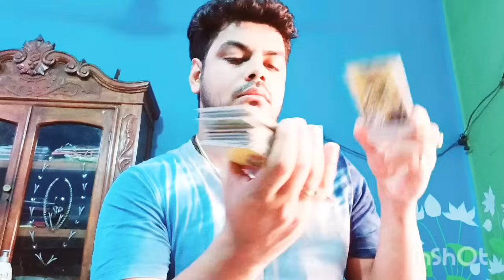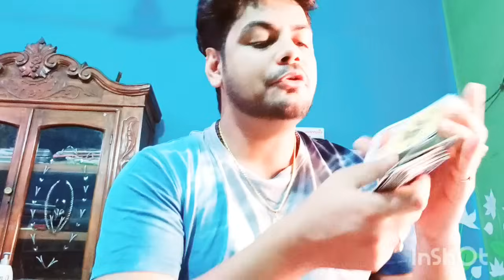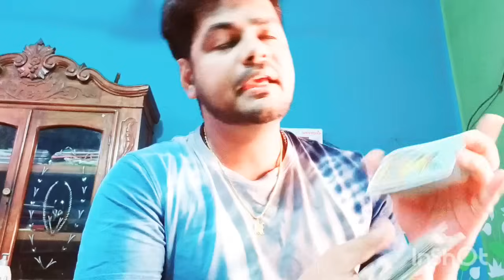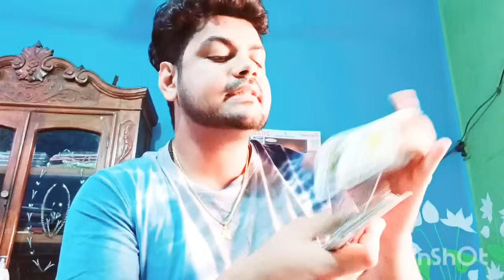NO CONTACT CURRENT FEELING & ACTION tarot tarotreading spirituality lovereading #111